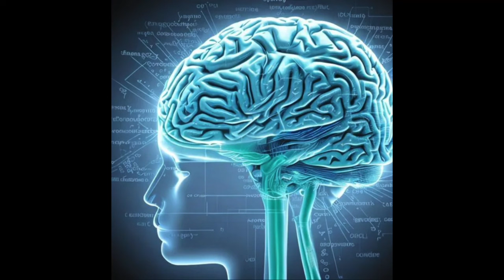The Psychological Roots of Byzantine Art (Part 1)